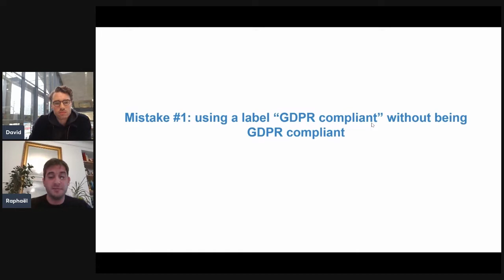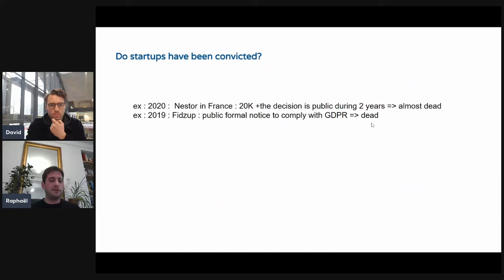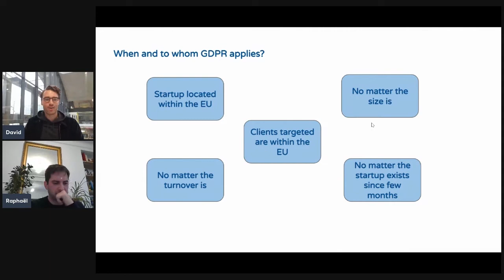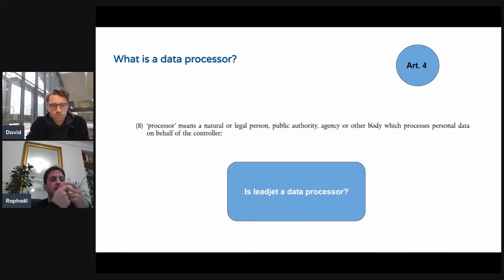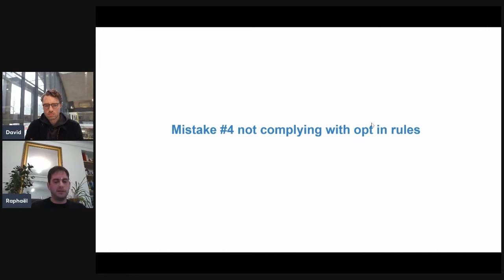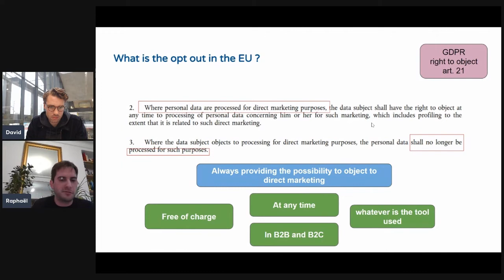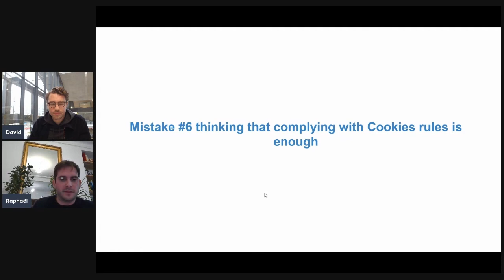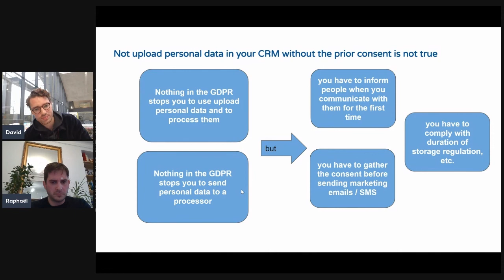Top GDPR mistakes that startups should avoid & not go to jail | Surfe (ex-Leadjet) x Dipeeo Webinar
Thinking of launching a startup but not sure where to begin from a legal standpoint? Unless you want to end up in jail, this webinar is for you.

Dipeeo CEO Raphael Buchard and Surfe (ex-Leadjet) co-founder David Chevalier unveil how to get the ball rolling.